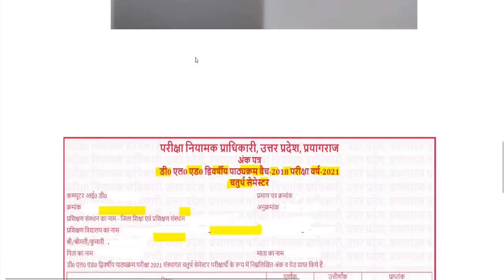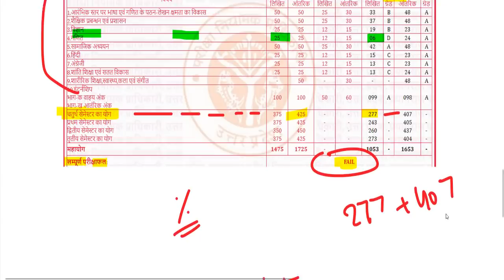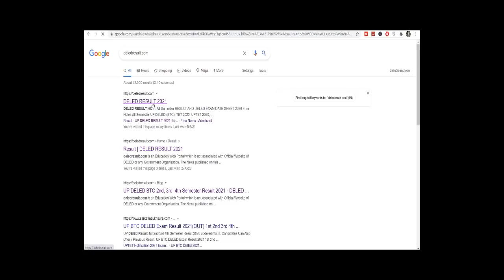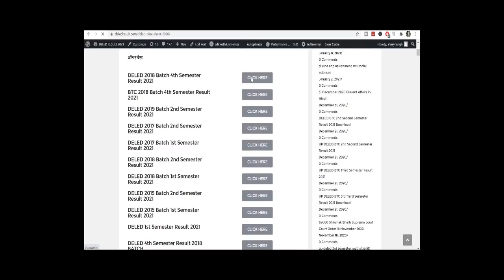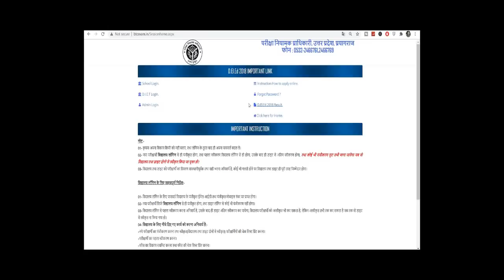DELED 4th Fourth SEMESTER RESULT 2021 जारी / how to check deled btc 4th semester 2018 batch result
2nd semester admit card 2021
4th semester result 2021